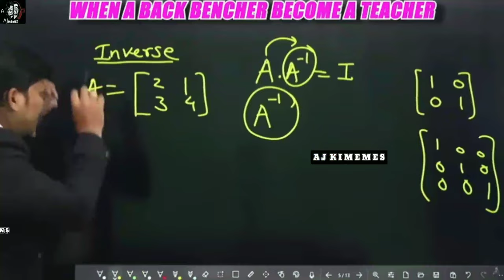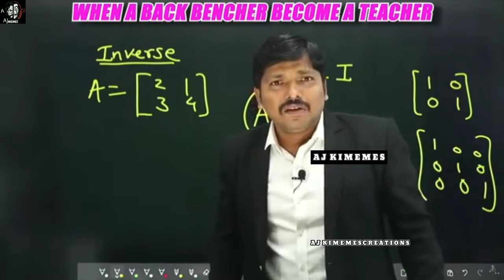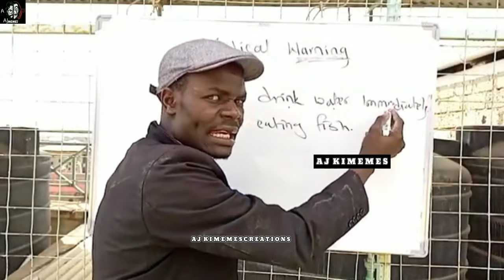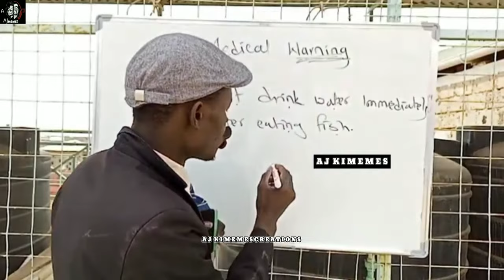😈Aj ki memes😈Wah kya seen hai memes😂 Dank Indian memes😂Trending memes😍